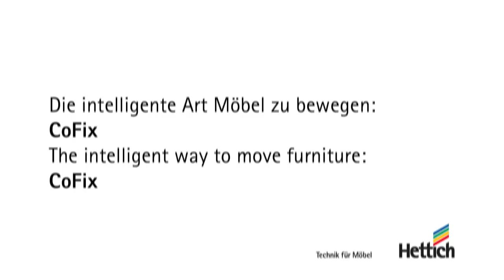The intelligent way to move upholstered furniture CoFix made by Hettich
CoFix is a K. D. fitting for upholstered furniture that permits arm- and backrests and even complete sofa bases to be knocked down into small units that are easy to handle.

With CoFix, upholstered furniture can be knocked down completely, the individual parts can be transported easily and then can be reassembled at the customer's site.

CoFix facilitates handling of upholstered furniture and therefore improves production, storage and transport of furniture.

Flexible platform concepts are possible at any point of the value chain.

Even topics such as environment protection and workplace safety are being improved at the same time.